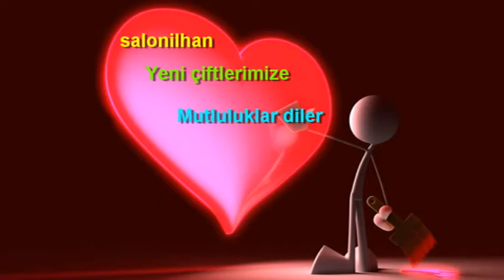24-08-2013 CUMARTESİ DÜĞÜN TÖRENİ İLHAN DÜĞÜN SARAYI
Mutluluğun başlangıç yeri